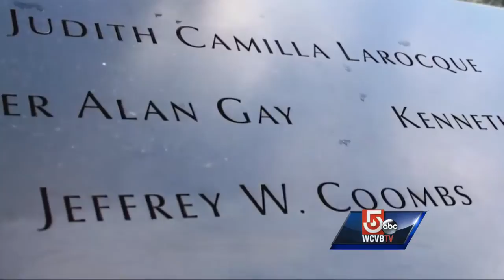Pope visits 9/11 families: 'It was a really powerful thing'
Pope Francis visited the 9/11 Memorial and Museum in New York City Friday. Abington native Christie Coombs, who lost her husband
Jeff Coombs in the attacks, was there for the visit and invited NewsCenter 5's Mary Saladna with her.